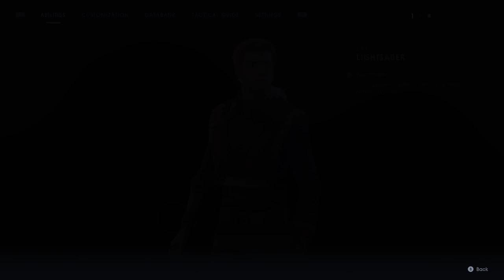Star Wars Jedi Fallen Order part 16 Dathomir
Star Wars Jedi walkthrough